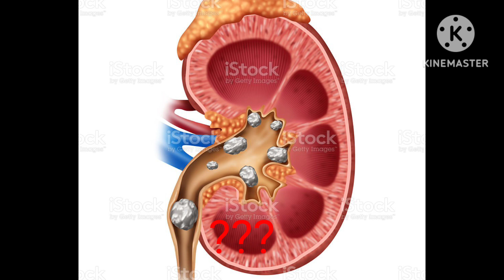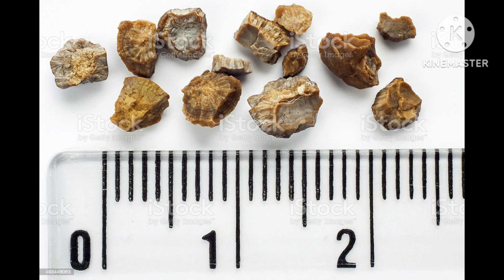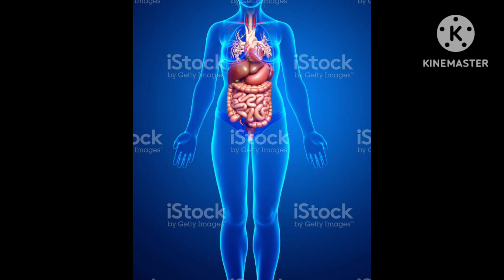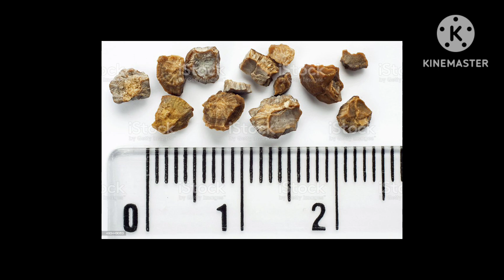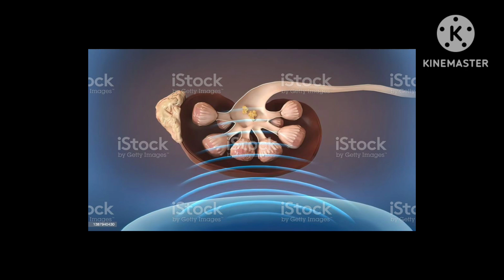Kyon hoti hai pathri | पथरी क्यों होती है। Kidney stones kyon hote hai। What is kidney stone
Is video me hamne  batane ki kosis ki hai ki kidney me pathri ya stones kyon hote hai aur unse kaise bacha ja sakta hai .Sath hi unke banane k karano ki bhi charcha ki gayi hai.